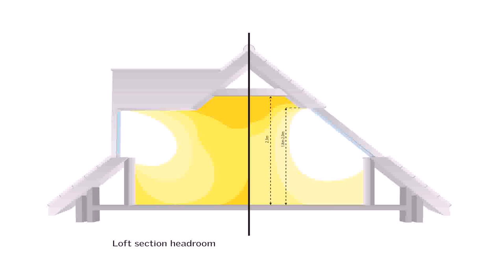Roof Pitch For Loft Conversion - DaddyGif.com (see description)